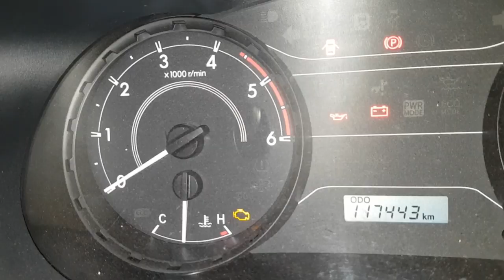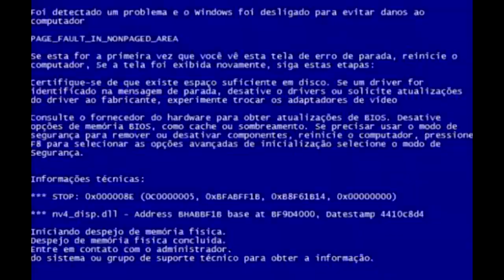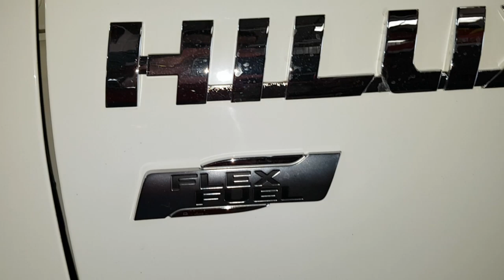EP. 327// Toyota HILUX 2017 Serviço Troca EMBREAGEM com APENAS 117 mil KM Rodados!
Agenda & Atendimento:
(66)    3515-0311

Toyota Hilux 2017, trocando o kit de embreagem com apenas 117 mil km!